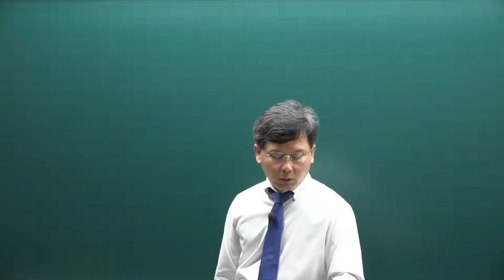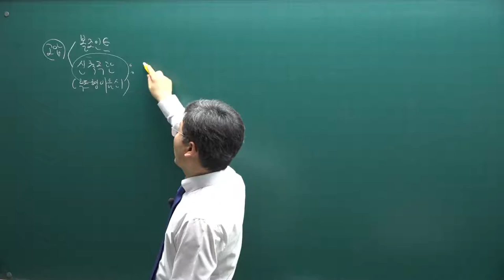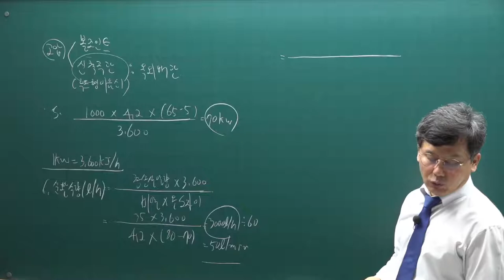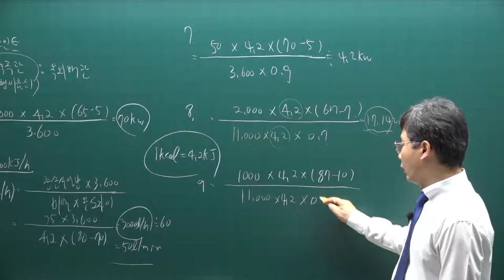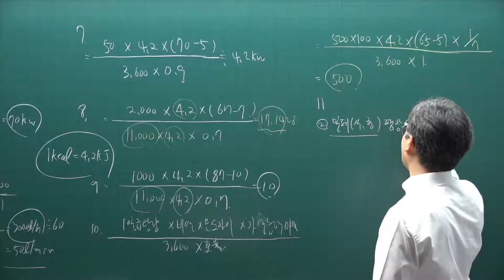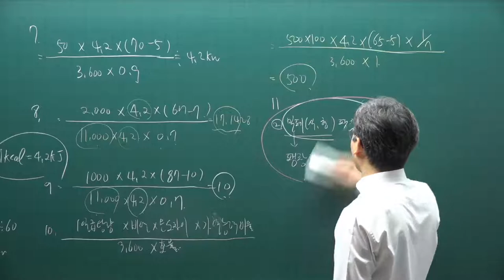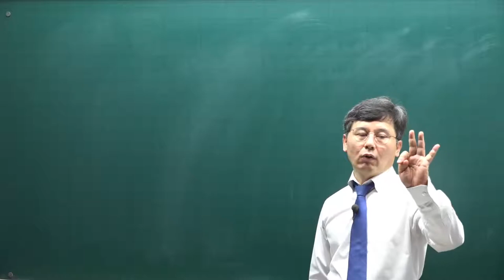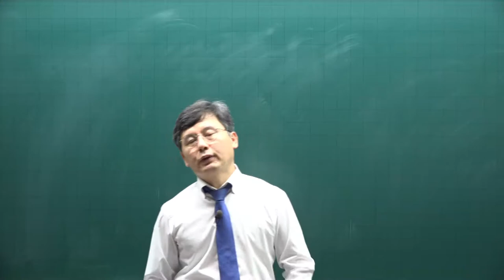[주전무] 2021년 주택관리사 시설개론 기출문제풀이과정 25강